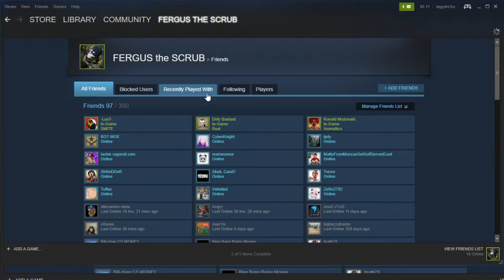is this a csgo overwatch bypass?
csgo cheater with a knife + more